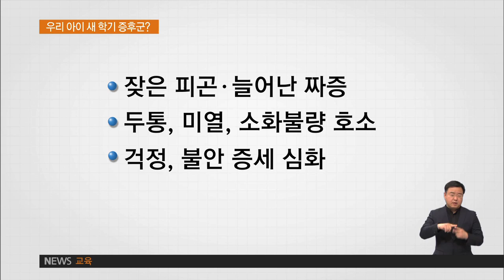2016.03.09 무기력증·복통 호소‥'새 학기 증후군' 주의보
새 학기 증후군은 바뀐 환경을 적응하지 못해 생기는
일종의 적응 장애입니다.

자주 피곤을 느끼고 짜증이 심해지거나,
이유 없이 두통과 소화불량을 호소하면
새 학기 증후군을 의심해봐야 합니다.

특히, 불안감과 긴장감이 심해지면
틱 장애로까지 발전될 수 있어 주의가 필요합니다.

주로 초등학교 저학년에서 많이 나타나는데
조급하게 고치려 하거나
꾀병을 부린다고 혼을 내서는 안 됩니다.

인터뷰: 손보경 교수 / 보라매병원 정신건강의학과
"새로운 환경에 노출이 되면서 약간의 불안을 느끼는 경우가
대부분입니다. 집안에서 안정감을 느낄 수 있도록
부모님이나 가족들이 지지해주는 것이 중요하고요."

새 학기 증후군을 조기에 해결하려면
아이와 충분한 대화를 하는 것이 좋습니다.

자녀의 눈높이에서 학교 생활에 대한
고민을 나누는 게 큰 도움이 됩니다.

규칙적인 습관으로 적응력을 키워주는 것도 중요합니다.

학교 수업에 맞춰 기상시간을 정하고,
늦은 밤 컴퓨터를 하거나
스마트폰을 만지는 시간은 줄이는 것이 좋습니다.

인터뷰: 강명규 / 입시전문가
"방학 동안 나태해진 태도가 있기 때문에 아이들이
학교 시간표에 맞춰 준비할 수 있도록 연습을 시켜주는 것이
좋습니다. 친구들과 즐겁게 지낼 수 있는, 학교는
재미있는 곳이라는 것을 인식시켜주는 것이 좋습니다."

전문가들은 또, 스트레스에 몸이 약해진 아이들이
단체 생활을 통해 질병에 감염될 수 있어
손 씻기나 양치질 등 기본적인 위생관리를
철저히 하는 것이 좋다고 조언합니다.

EBS 뉴스 이동현입니다.